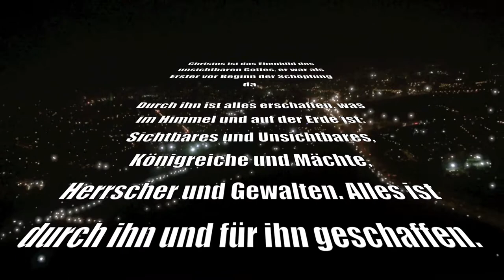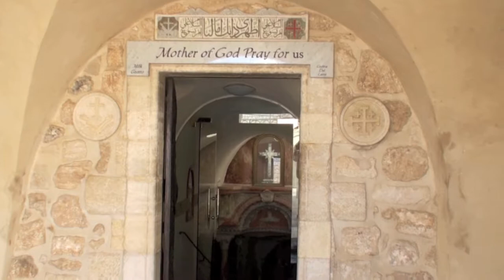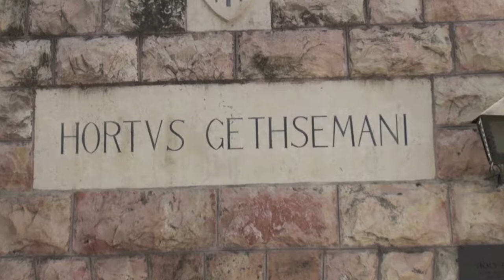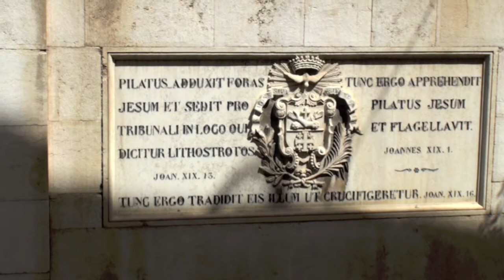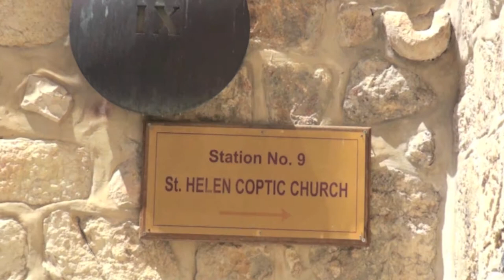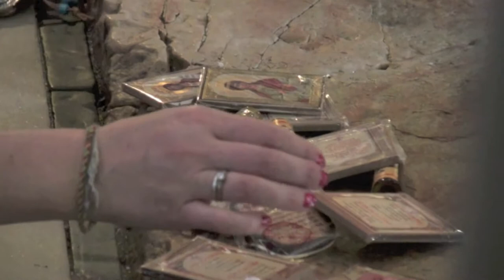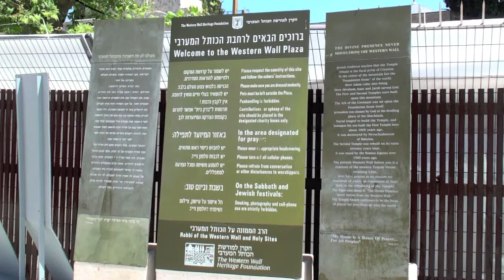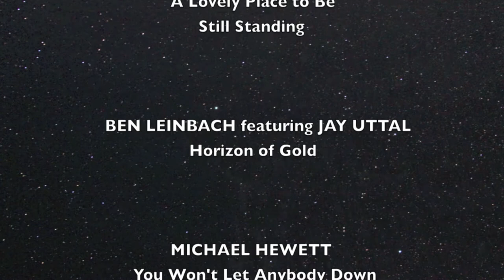Om - Kyrie - Full Movie (Deutsch)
Jesus in Indien und Israel - 2014

'Om - Kyrie' beginnt in Indien, wo das christliche Leben beschrieben wird. Dann kommen wir zu einer Reise in das biblische und heutige Israel und Palästina. Wir folgen den Fußstapfen von Jesus Christus von seiner Geburtsstelle in Bethlehem zum Kreuzweg in Jerusalem. Darauf folgt ein Besuch bei Yad Vashem, der offiziellen Gedenkstelle der jüdischen Opfer des Holocaust. Die Reise wird mit einem Aufenthalt an der Klagemauer abgeschlossen.

'Om - Kyrie' ist eine neue, erweiterte Fassung des Filmes 'Kyrie' - mit zusätzlichen Szenen aus Indien.

2015 International Humanitarian Silver Award - World Humanitarian Awards - Jakarta, Indonesien